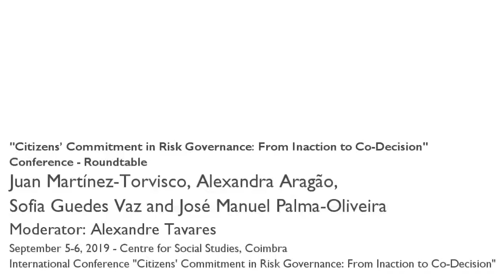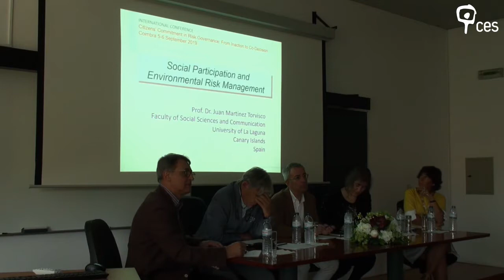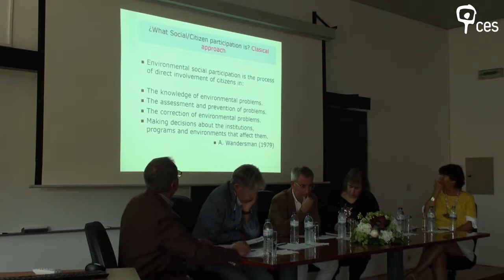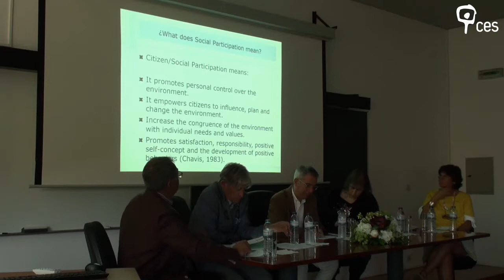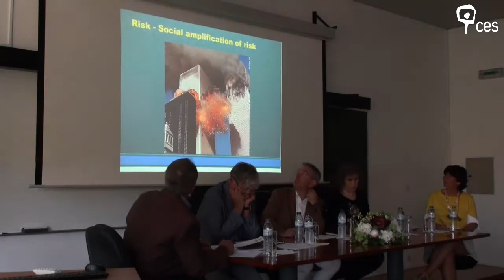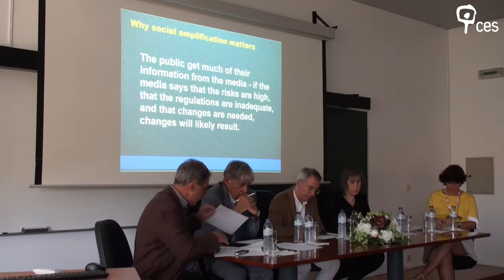"Citizens’ Commitment in Risk Governance: From Inaction to Co-Decision" Conference – Roundtable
A debate on a few topics relating to environmental problems and human condition. Special attention is given to the theme of risk governance and risk communication, including the new approaches towards public involvement and the challenges currently posed to societies as a whole.